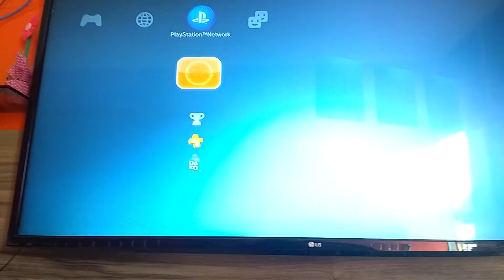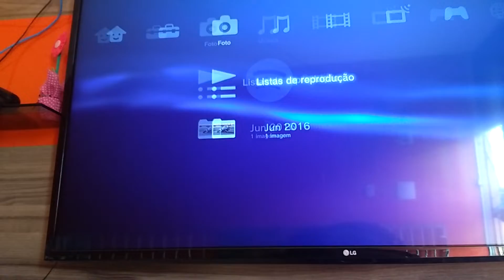Me adicionem na PSN «Sr V3ctor»